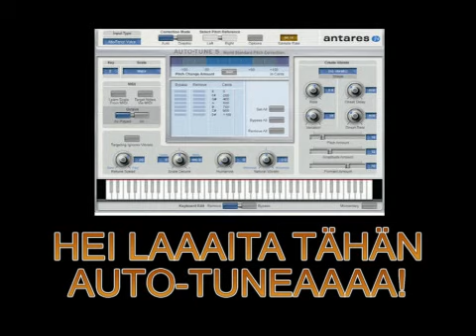Facebook Trollie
Pidettiin poitsun kanssa hauskaa ja tehtiin meidän näkemys Frontside Olliesta. Problem? U mad?
OH2MP & OH2FZO trolling productions 2012